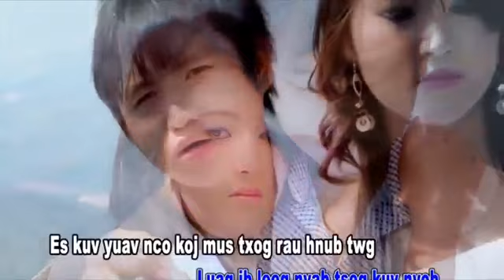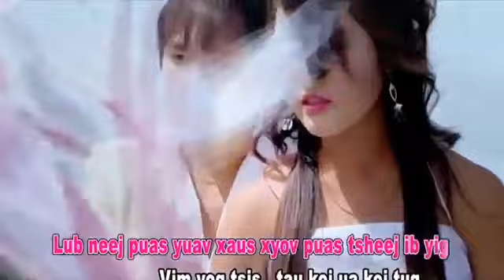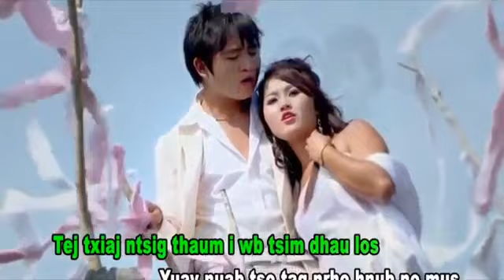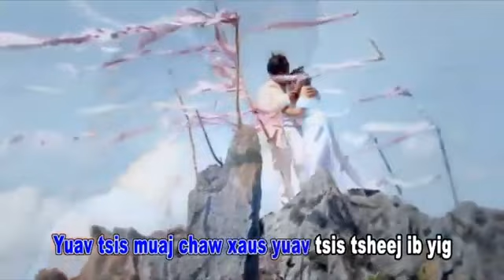Nkauj tawm tshiab 2019-2020 Tsawg tiam los tsuas hlub koj